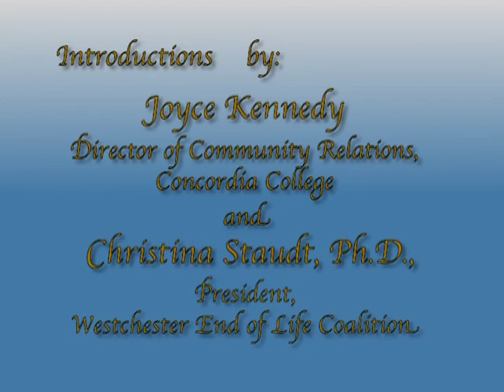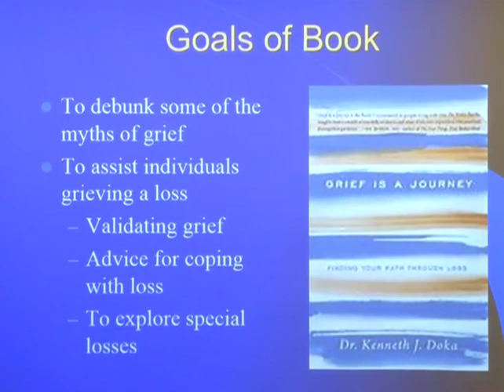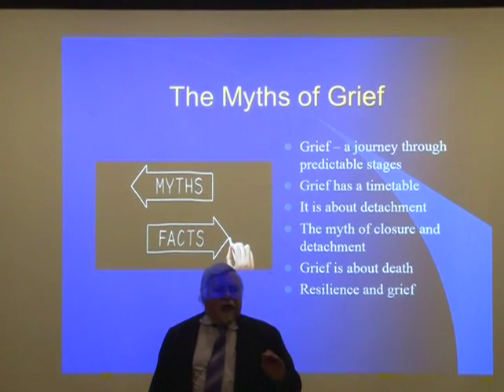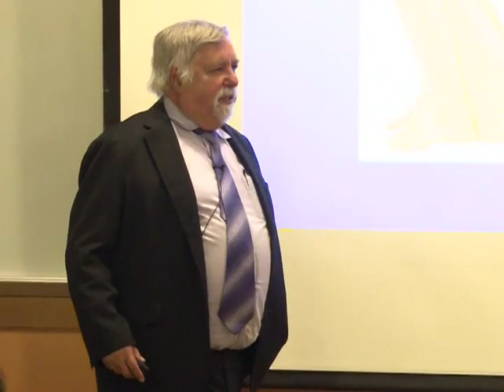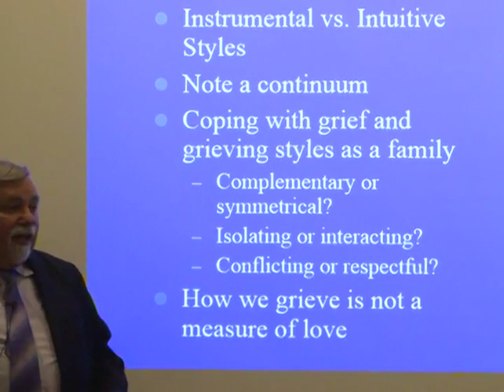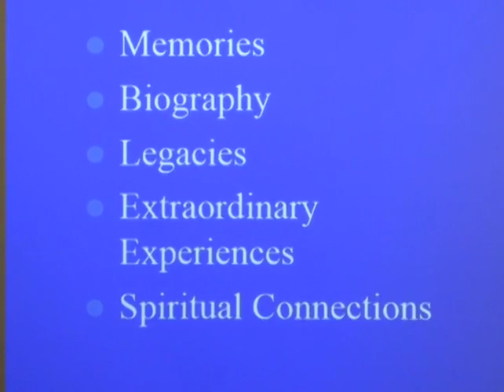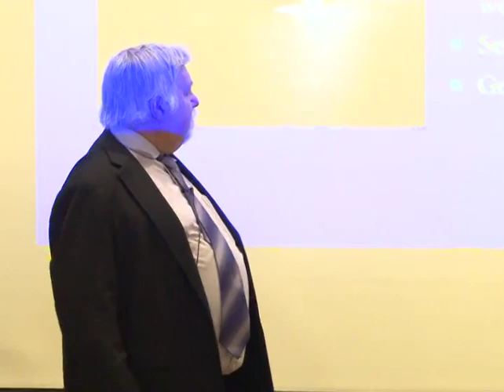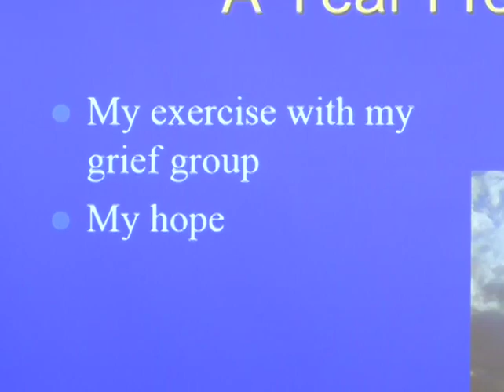Books & Coffee - Dr. Kenneth Doka - Grief is a Journey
Concordia College Books & Coffee Lecture Series
"Grief is a Journey: Finding Your Path Through Loss" presented by Dr. Kenneth J. Doka, Professor of Gerontology at the Graduate School of the College of New Rochelle and Senior Consultant for Hospice Foundation of America.
Hosted by Concordia College Bronxville, NY in the Sommer Center on March 18th, 2017